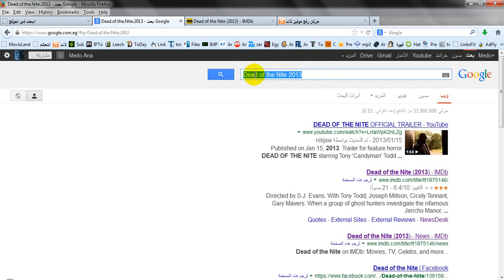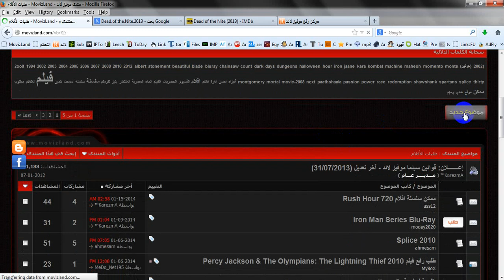شاهد قبل طلب أي فيلم بموقع موفيز لاند